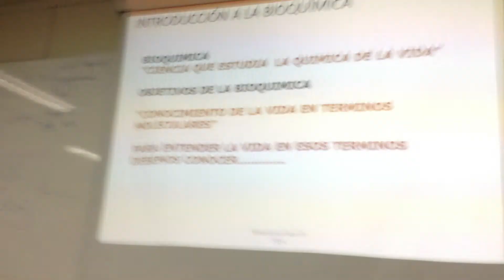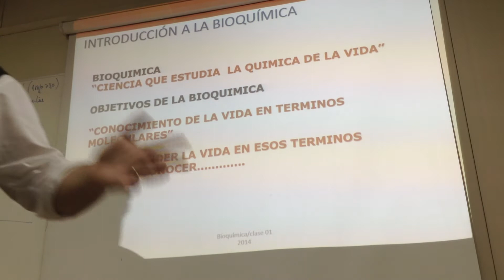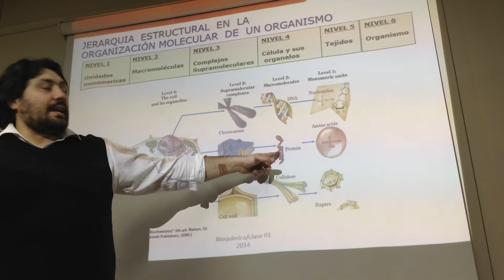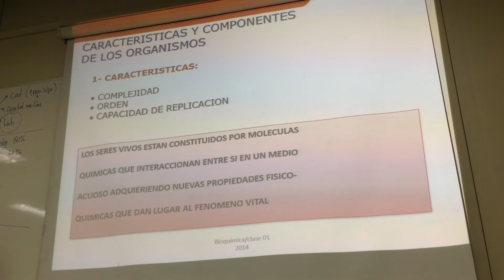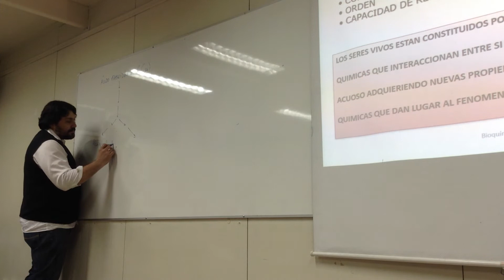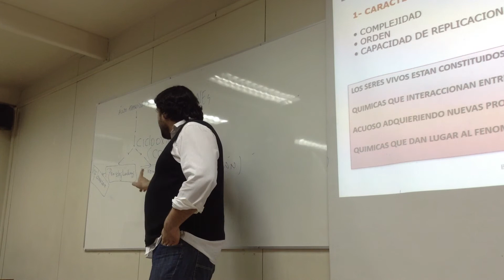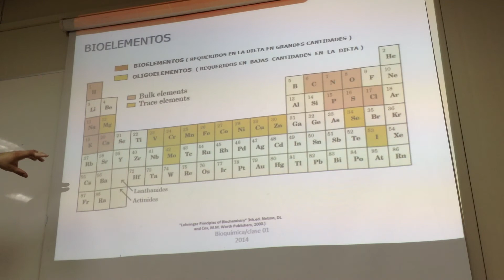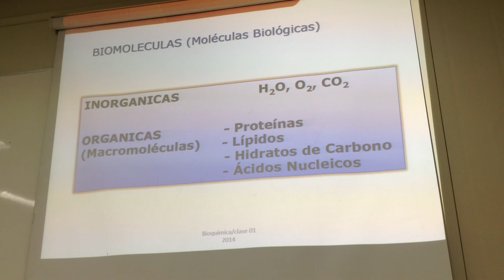bioquimica 1 clase 2 de 3